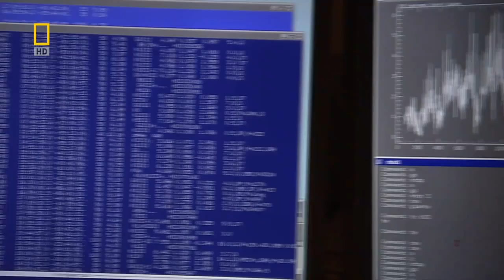Weirdest Planets Documentary 1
With temperatures ranging from 1000 to 2000°C, gravity 15 times stronger than Earth's, and a year that lasts just 5.6 of our days, HAT-P-2b is not a planet you'd want to visit for vacation.

The unusual gas giant—located 440 light-years away in the constellation Hercules -- turns out to be the most massive planet found outside our solar system so far.
Astronomers at the Harvard-Smithsonian Center for Astrophysics in Cambridge, Massachusetts, spotted the superdense planet using the HATNet global network of automated telescopes, which scans a large fraction of the Northern Hemisphere sky every night to search for planets.
HAT-P-2b, the second planet the project has discovered, stunned scientists with far-out features unprecedented for an alien world.